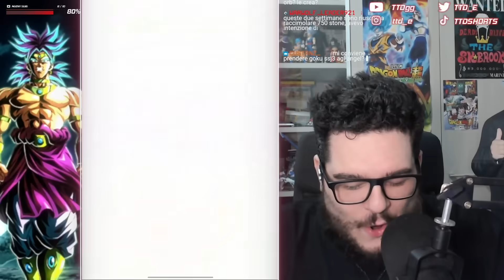E' SBAGLIATO! COSA SONO STI DANNI!?! 100% LR GOHAN SSJ STR SHOWCASE LINK LVL 10! DBZ: Dokkan Battle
Oggi siamo su DRAGON BALL Z: DOKKAN BATTLE per PROVARE ASSIEME il NUOVO LR GOHAN SSJ con STAND-BY in FAMILY KAMEHAMEHA in USCITA su DOKKAN BATTLE per la WORLD WIDE DOWNLOAD CELEBRATION 2024! E' SBAGLIATO! COSA SONO STO DANNI!?! 100% LR GOHAN SSJ STR SHOWCASE LINK LVL 10 su DBZ: Dokkan Battle

Uscita Video: Tutti i giorni alle 14:00 e alle 18:00